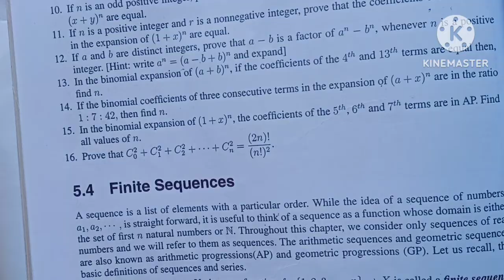11th Maths/Ch:5/Exercise:5.1-16th sum-samacheer syllabus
11th Maths/Chapter:5/Exercise:5.1-16th sum-samacheer syllabus